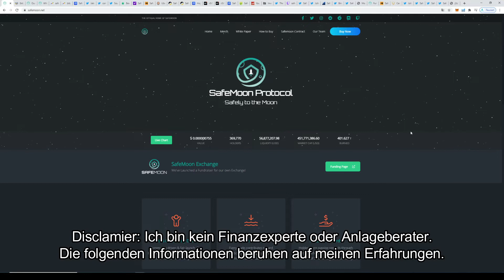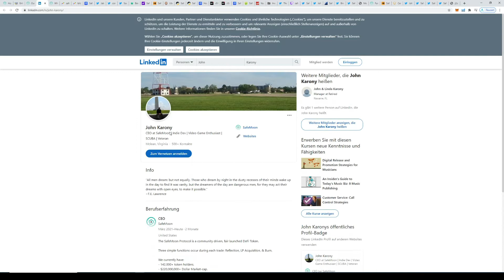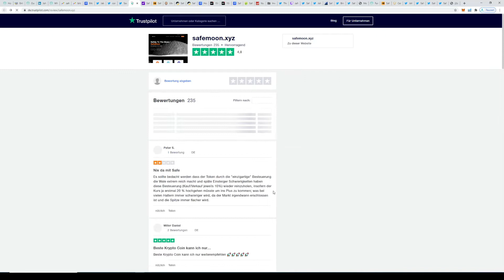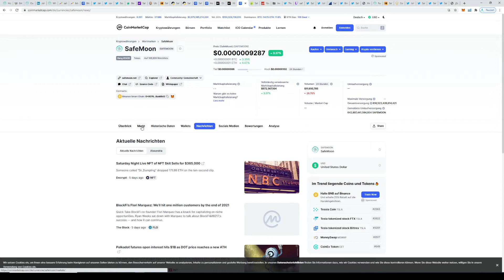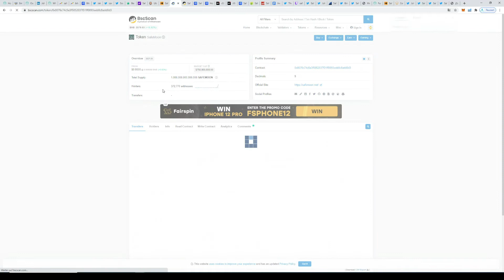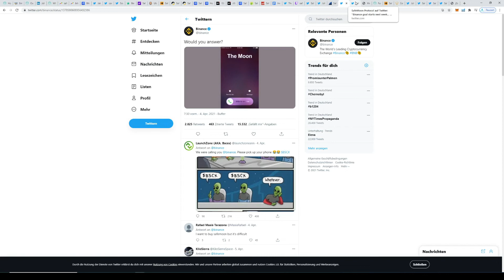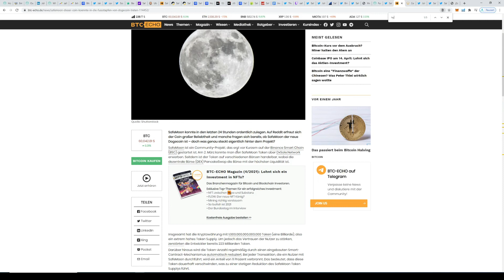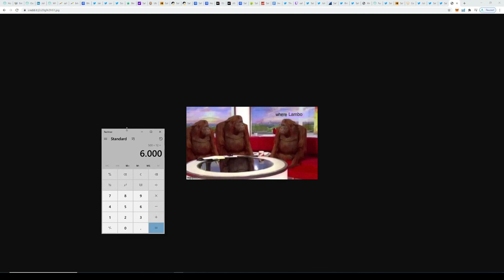SAFEMOON UND DIE TIEFERGEHENDE ANALYSE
In diesem Video möchte ich Dir den Coin Safemoon vorstellen und zugleich eine tiefergehende Analyse durchführen. Die Inhalte basieren darauf, dass Du unterschiedliche Inhalte durch Tools validieren und Zusammenhänge erkennen kannst.